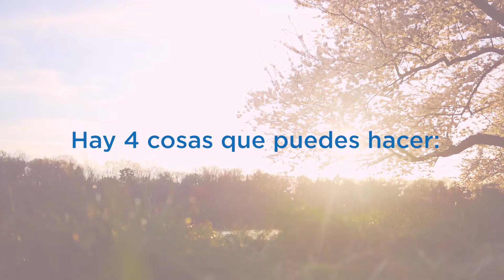St Chris COVID Spanish 2020 5 3